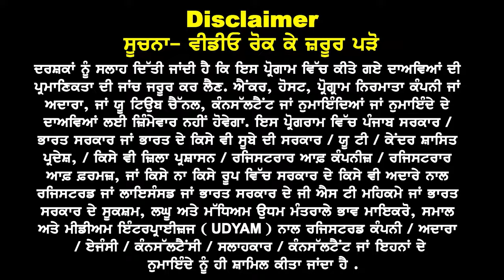Canada Sept Intake ਲਈ Ontario ਤੇ ਕਰੋ Focus I Attestation Letter ਨੂੰ ਲੈ ਕੇ Clarity | Free IELTS & PTE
Canada
Sept Intake ਲਈ
Ontario ਤੇ ਕਰੋ Focus

Attestation Letter
 ਨੂੰ ਲੈ ਕੇ Clarity